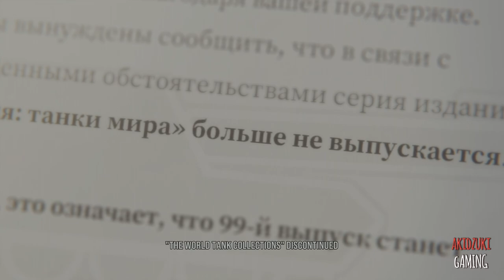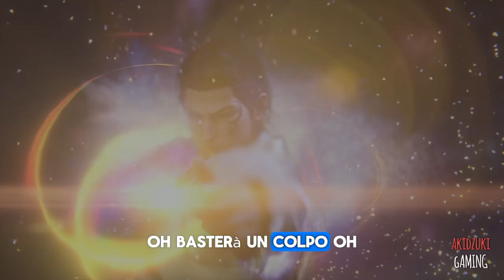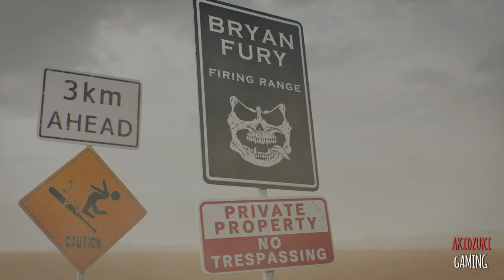Tekken 8 - All Character Episode Endings - The Final Showdown